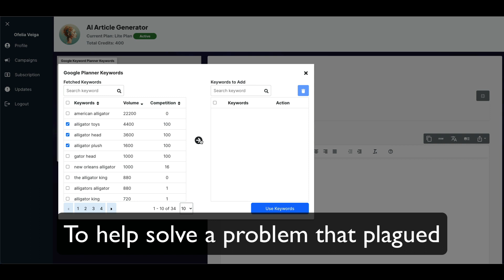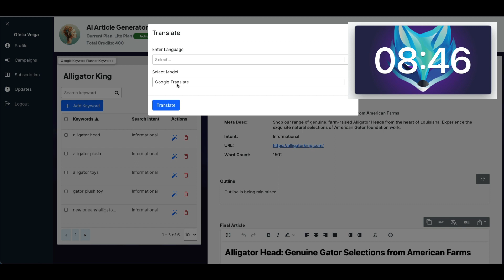5 Articles SEO Optimized w/ AI in 7min 9sec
5 Articles SEO Optimized w/ AI in 7min 9sec

chadix.ai